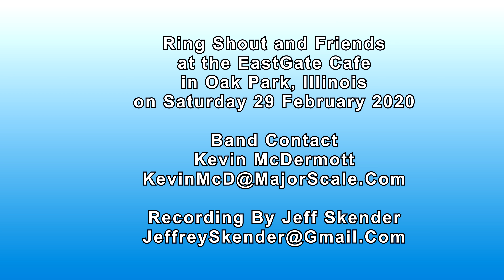Ring Shout - I Wish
Ring Shout and Friends Band at the EastGate Cafe in Oak Park Illinois on 29 February 2020.  Angelia "Angie" Holman sings I Wish.

Chicago, Illinois Area Band Contact
Kevin McDermott